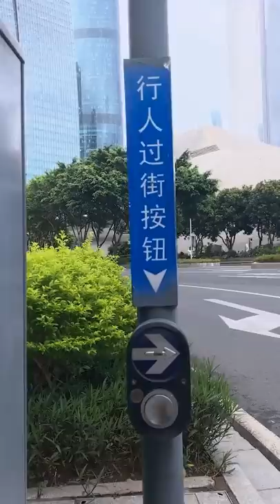Future Technology According to the Imagination 2021 ❤ TikTok Compilation Episode 7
Future Technology According to the Imagination 2021 ❤ TikTok Compilation #